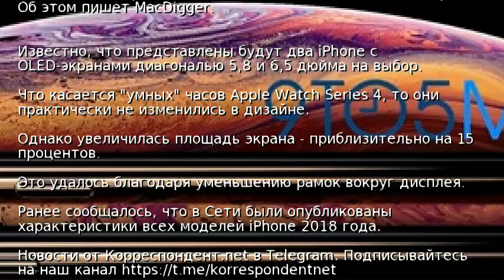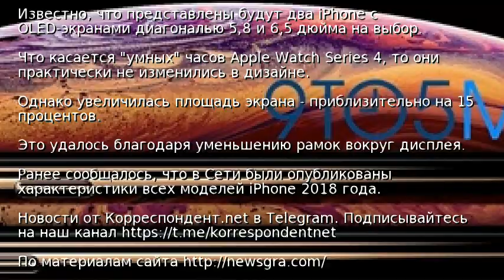iPhone XS: появилось рекламное изображение гаджета